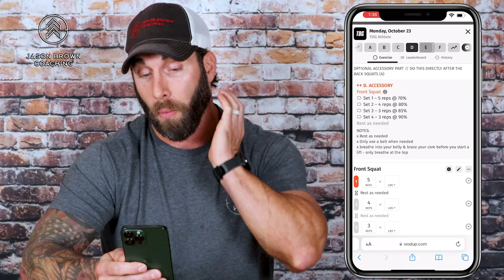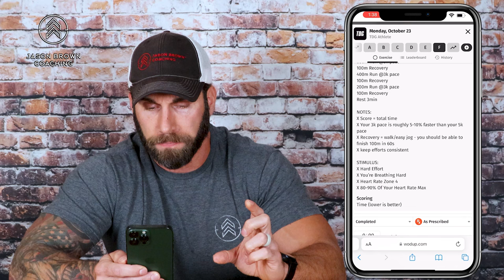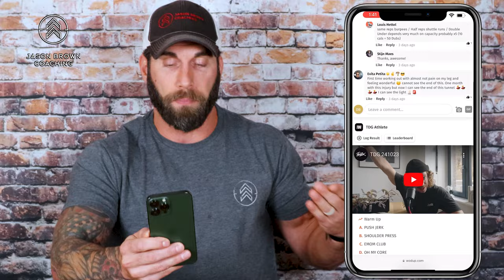Strength Coach Reviews The Box Programming CrossFit Program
CrossFit? I know a thing or two about that! Will this review get the stamp of approval?
👉FREEBIE - Grab my BEST SELLING 6-12-25 shock method templates and sample program, COMPLETELY FREE!

💥Check out The Ultimate Training Templates Programming Bundle and learn to program for yourself AND get the best results of your life💪

📚Want to be our next SUCCESS story? Get on EVOLV for FREE! (#1 Fullbody training program out of +10,000 coaches on the TrainHeroic App!)

👉If you want to write BETTER PROGRAMS in LESS TIME, go to my NEW live programming session ➡️